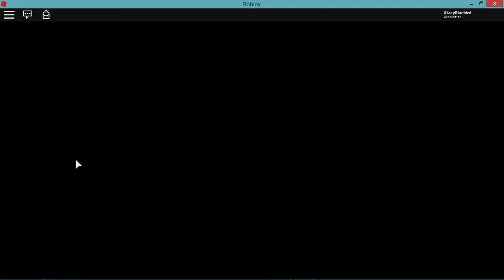We should of known - Roblox murder mystery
Today we are playing Roblox! a game called Murder Mystery. i hope y'all enjoy!